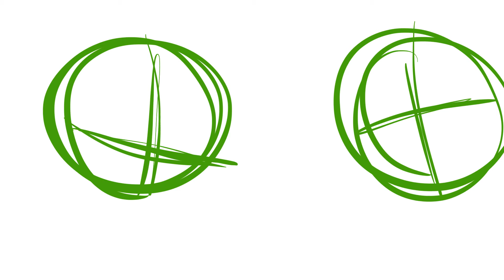Wolf In Sheep's Clothing WIP (P4)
Yeah took another MAP with this banger, why tf am I trying to do laughing animation for this, I have made a mistake, save me